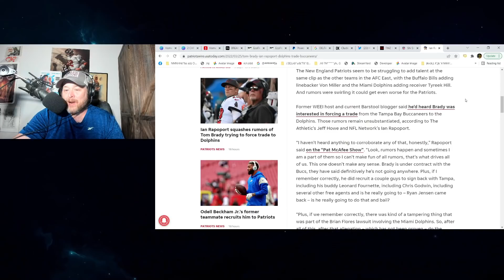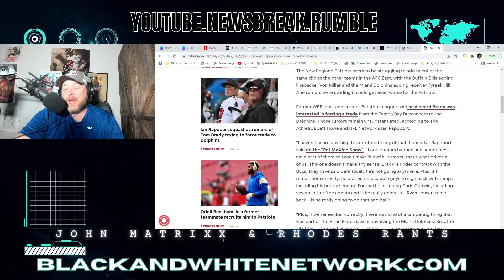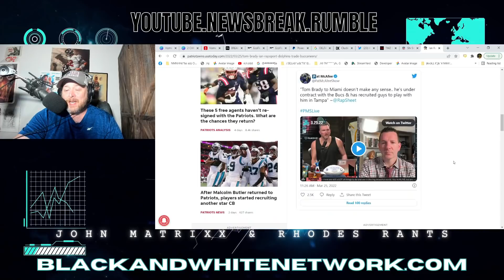Tom Brady to Dolphins DEBUNKED?! BUT, Was the BUCS QB ANGLING out of TAMPA BAY To Miami?!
Tom Brady to Dolphins DEBUNKED?! BUT, Was the BUCS QB ANGLING out of TAMPA BAY To Miami?! Buccaneers & Bruce Arians previously said they would not trade Tom Brady.  Rumors had Tom Brady & Sean Payton trying to go to the Miami Dolphins.  There were also rumors that Brady met with Kyle Shanahan on trying to join the 49ers.  Ian Rapport claims Dolphins rumors are not true.